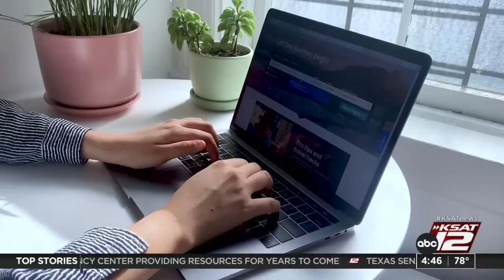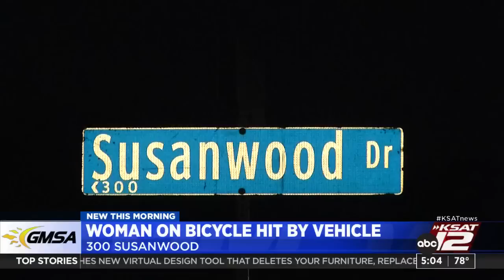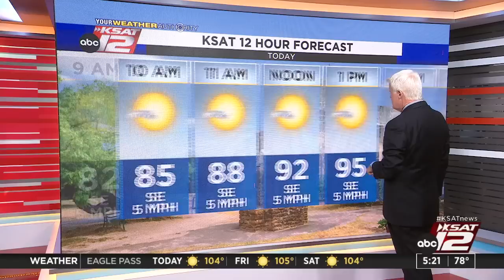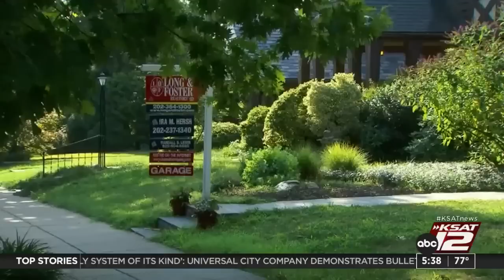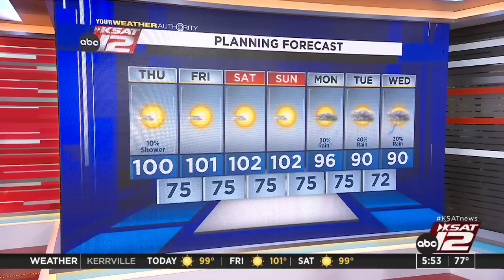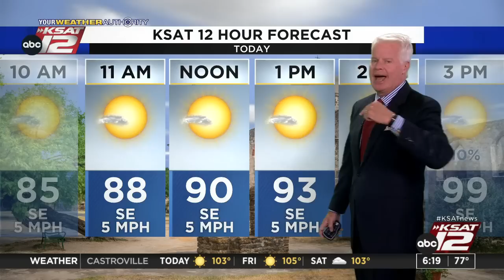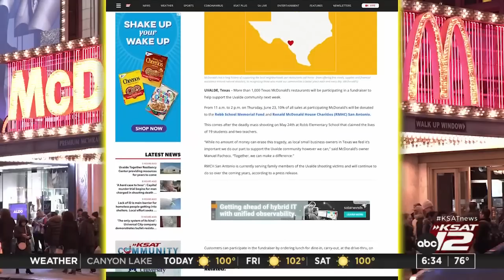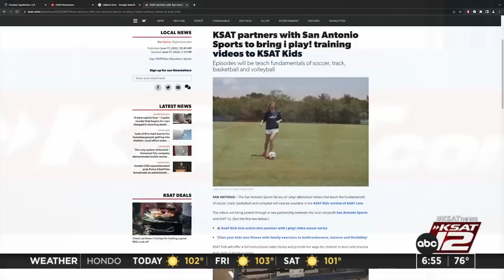Good Morning San Antonio : Jun 23, 2022